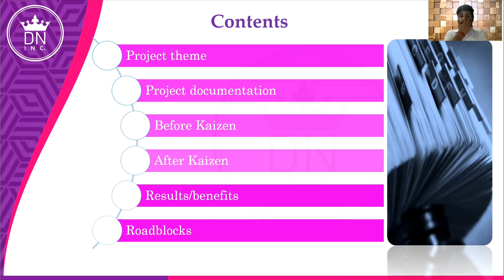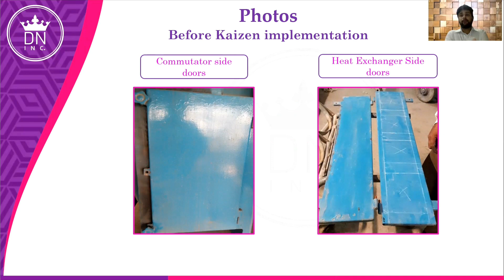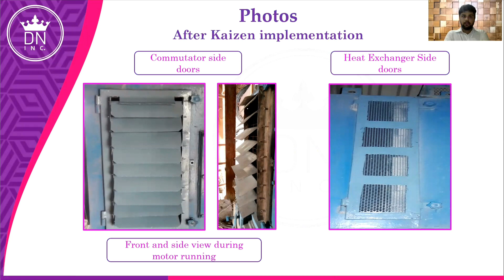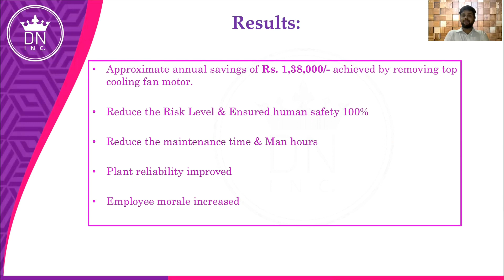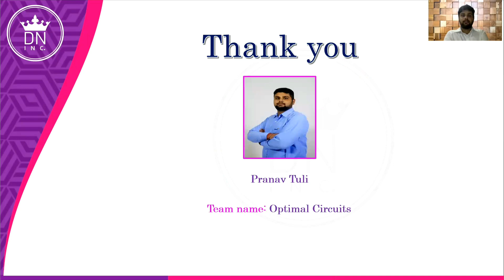Pranav Tuli | Kaizen for DC motor cooling system | Entry for popularity award | DN awards 2020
Hi everyone,
Greetings from DN Incorporation!!!
In DN Business Excellence Award we have a popularity round where participants need to upload their project videos. In this video, Pranav Tuli is showing how he modified the DC cooling system with Kaizen implementation.
This is our minor step to make India a better place for industries by adopting these concepts.